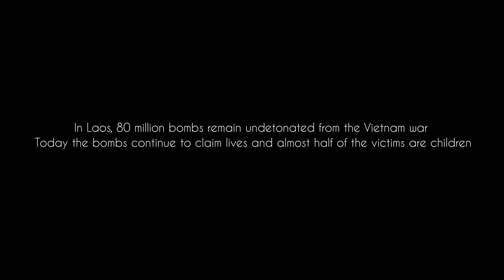Lovely Land of Laos (2016)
Synopsis
Animals playing in the dirt find something magical and go to investigate.

Director Notes
I've seen so many film festivals over the years. One thing I'm noticing is their interest in 1 minute short films so I thought it could be a challenge to convey in 60 seconds. As many of you probably don't know, Laos is the most bombed country per capita on the planet, ever. 270 million bombs were dropped on Laos and many of them did not detonate. They estimate about 80 million bombs are still in the ground and they continue to injure and kill farmers and children each year. While most of my work has never been overly political, I thought this fact was too difficult to ignore.